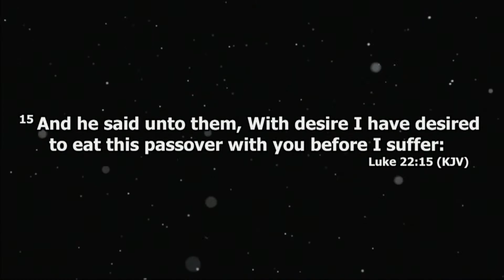Principles of a Productive Life | Pastor Nike Arawomo | Greg Erhabor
💥"Ye have not chosen me, but I have chosen you, and ordained you, that ye should go and bring forth fruit, and that your fruit should remain:” John 15:16a"💥

Join us today *Sunday, 9th October 2022* as we learn at His feet. "The *Principles of a Productive Life".*

⏰ 8:00 am 1st service
10:00am 2nd service

💒 Hope Auditorium,
Spokesman Sanctuary of Hope Church, Adesanmi Bus-stop, Ife-Ibadan express way, Ile-Ife, Osun State, Nigeria.
Bryan & Katie Torwalt - Miracle In The Works

If you are out of town, please kindly connect @